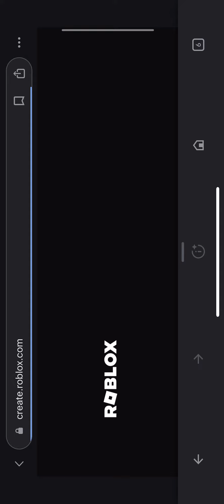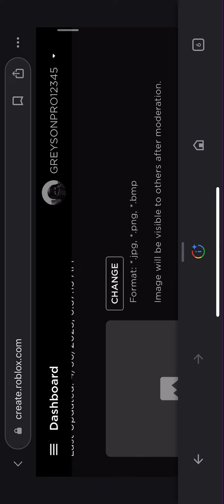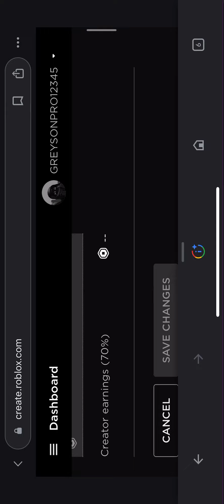How to make Pls Donate pass on mobile